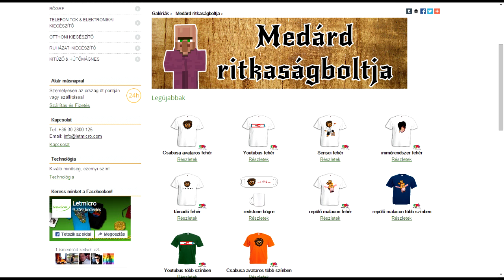Új command blockok (15w35b)